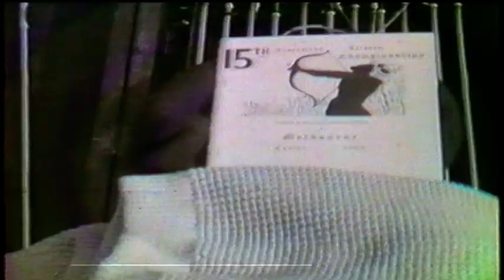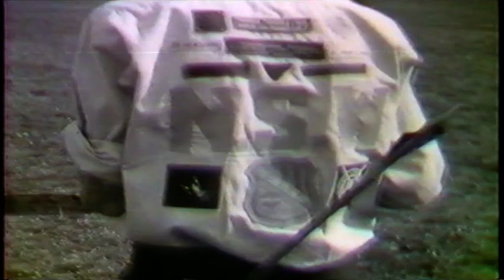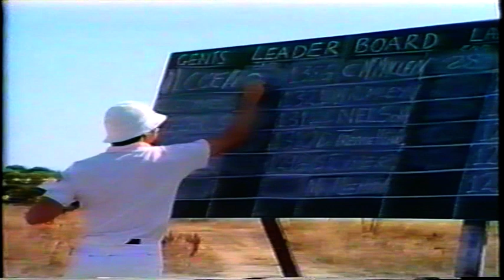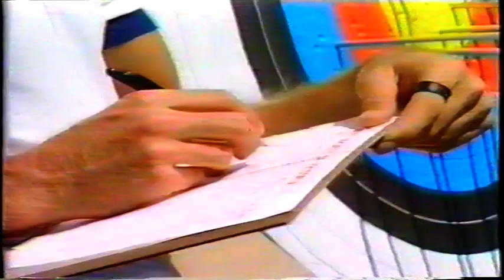1962 Australian National Archery Championships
The 1962 National Championship for archery.